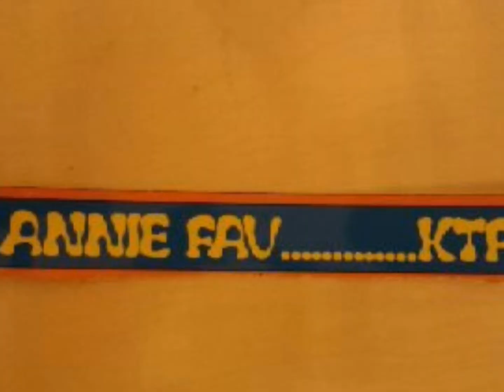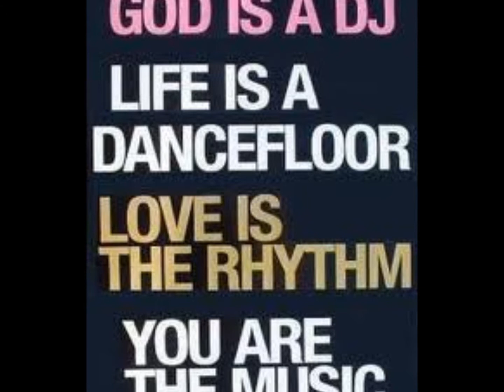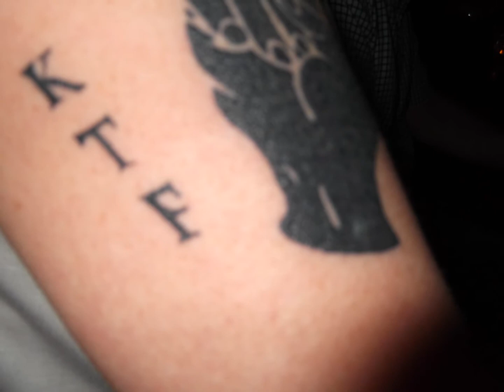♫ whitefield soul night ..& pat lewis ..♫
♫  pat lewis @ whitefield soul night ♫